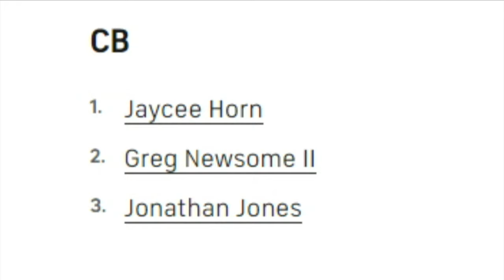Could Greg Newsome be on the move from Cleveland? - Sports4CLE 10/22/24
Greg Newsome listed as one of three CBs to possibly be dealt before the trade deadline.